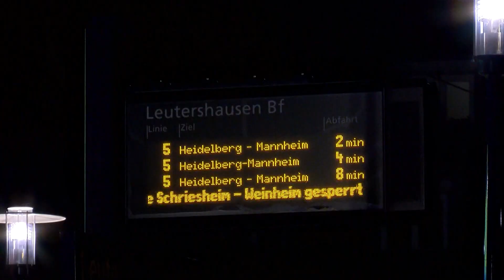OEG-Bahnhof: 18-Jähriger von Straßenbahn überfahren und getötet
Hirschberg - Am frühen Donnerstagabend gerät ein 18-Jähriger unter eine Straßenbahn am OEG-Bahnhof Leutershausen. Für den jungen Mann kommt jede Hilfe zu spät – er stirbt noch an der Unfallstelle. Hier geht's zum Artikel und den Fotos